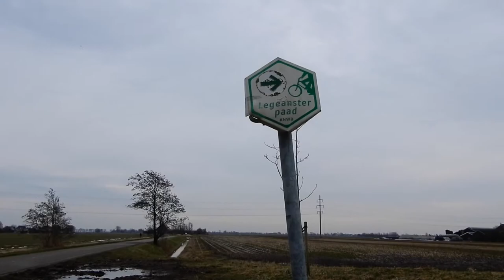SCHAATSEN|EEN VLOGGENDE 50 PLUSSER|VLOG 203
Hallo allemaal,

Terwijl Celine en Chris gaan schaatsen zijn Henk Angenent en Syb van der Ploeg aan hun eigen elf steden toch begonnen.